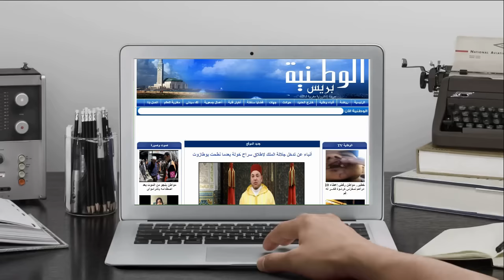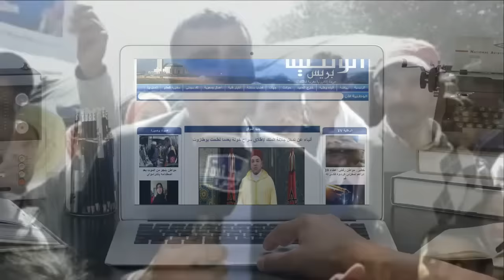الوطنية بريس - أصحاب الأراضي السلالية باقليم سيدي قاسم تستنجد بصاحب الجلالة في تلاعبات ذات نفوذ